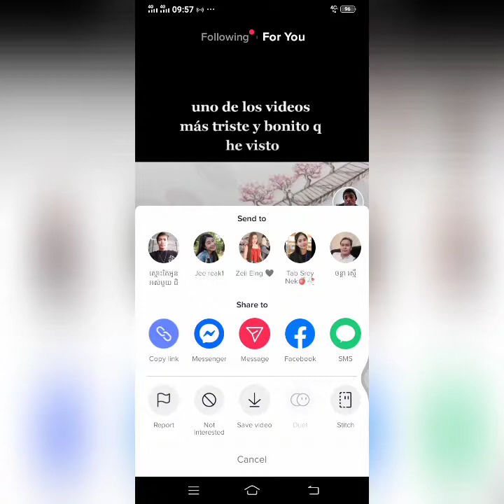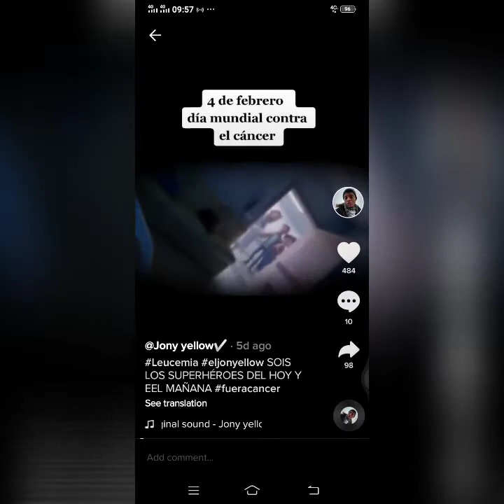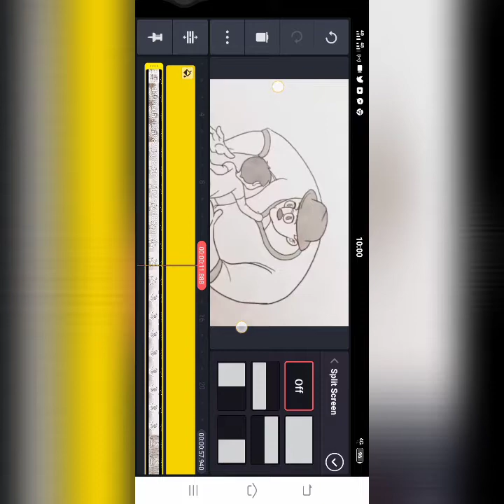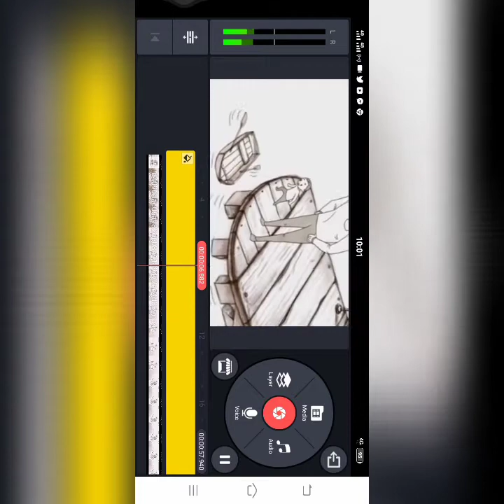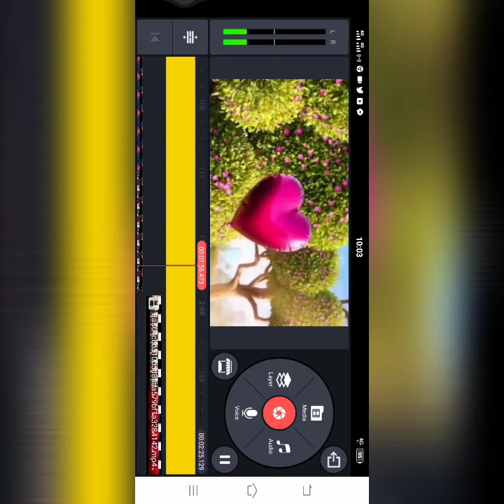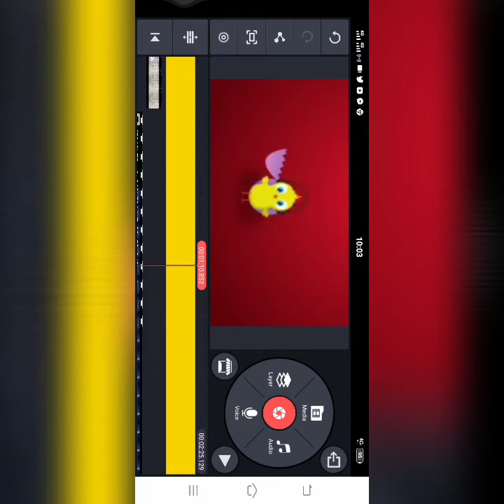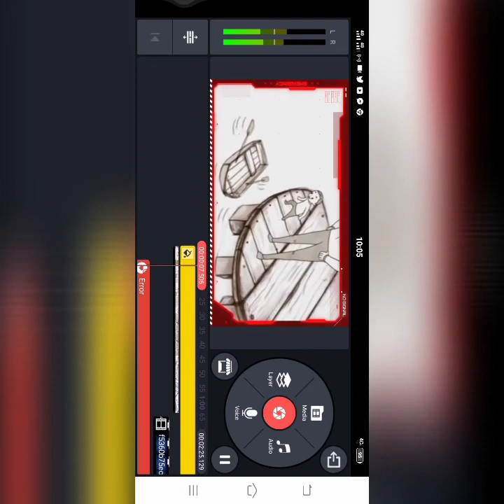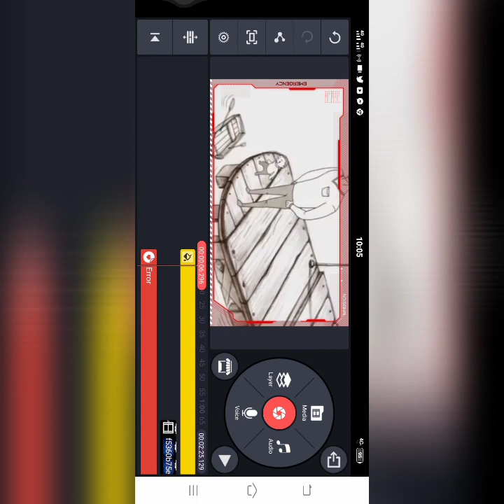របៀបកាត់តវីដេអូTIK TOKរកលុយបានច្រើនជាមួយកម្មវិធី Kinemaster2021Team Vlogger kh